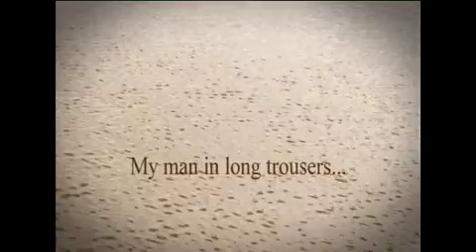My Man in Long Trousers - by Joan Dent (a digital story from the Lake Illawarra MAP Project)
MENTOR FILM MAKER: Sandra Pires
SYNOPSIS: A tribute to Joans man in long trousers and the life they shared around Lake Illawarra.
SCRIPT: There was swimming and there was prawning on the Lake, and then there was the Progress Hall. It was the centre of the community, the movies played there, there were dances on Saturday nights, and most couples held their wedding breakfasts there.

My father was the secretary of the progress hall and he ran the dances. My job was to keep the floor shinyfor the dances, so the shoes could move, even though I wasnt allowed to go.

In 1953, the Christian Endeavour Group was about to begin at the Progress He said you can go if there are no boys in long trousers (laughs). Hall.  I was fifteen and this time I really wanted to go, and so my mother and I asked my father. He said you can go if there are no boys in long trousers (laughs).

Ill never forget he said that, because on the first day there, I met a boy in long trousers, his name was Charlie, and he became the love of my life.

We married three years later.

When we were dating my father told Charlie sternly that he was to bring me home when we went out.  We went to the movies at Port Kembla most weeks, and Charlie lived at Port Kembla, so you can imagine the travelling he did by bus and by pushbike when he missed the last bus home!  He must of thought I was worth it because he still kept coming to visit me thank goodness he did.

I had spent most of my time as a child playing and swimming on the lake, but now it was different. On Sundays, Charlie and I would go for long walks around Lake Illawarra and this is where we planned our future, our house, our family. We talked for hours and we spent a lot of time day dreaming.  The Lake was our freedom.

When we had children, Charlie would take the kids on the boat and they would go fishing on the Lake.

In 2003 Charlie was diagnosed with advanced liver cancer. On Christmas Eve he began Chemotherapy. Now, it was the kids turn to take Charlie fishing on the Lake.  When he was sick, fishing on the lake helped him to forget about his cancer.

Sadly, I lost my guy with the long trousers but I have my memories, of the best times of my life.